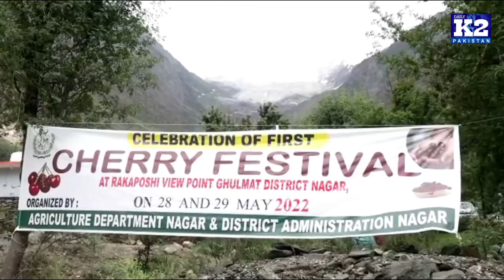Cherry Festival celebrated in Nagar Valley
ضلع نگر میں راکاپوشی کے دامن میں چیری فیسٹول،  رنگین پھلوں کیساتھ لوگوں نے خوبصورت وادی کا موسم بھی خوب انجوائے کیا
رپورٹ منظر شگری